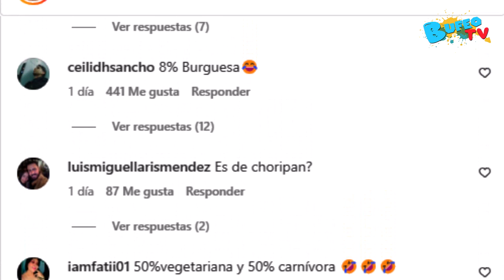Ángela Aguilar posa con un platillo de comida rápida y divide opiniones Desprecia a México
Internautas no le perdonan a la hija de Pepe Aguilar los comentarios que hizo sobre “tener un porcentaje argentino.”
Por su parte, Ángela no es la única integrante de la familia Aguilar que ha generado polémica con sus publicaciones en redes. Ha sido el propio intérprete de ‘Por mujeres como tú’ que ha tenido que contestarte a los internautas, como ocurrió hace unas semanas cuando Pepe Aguilar fue tachado por “presumir vida de rico” y el cantante se encargó de “poner en su lugar” al usuario de redes sociales.